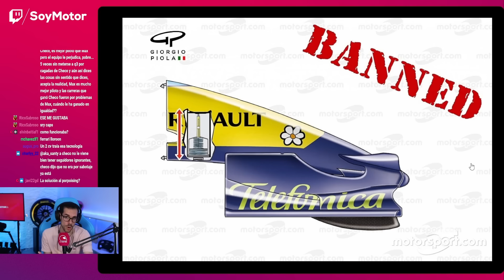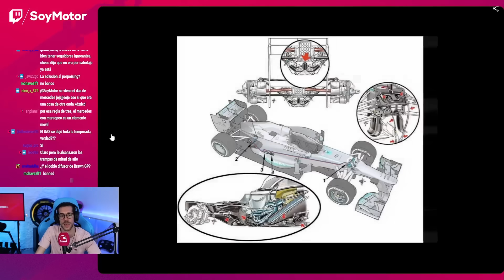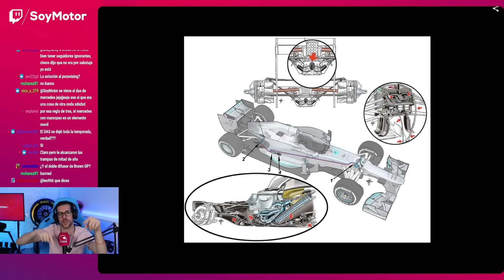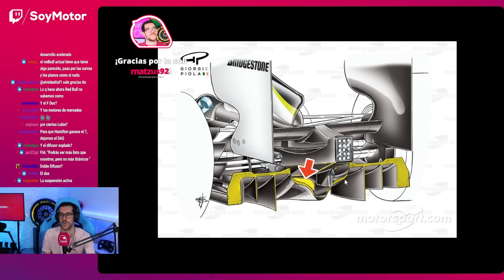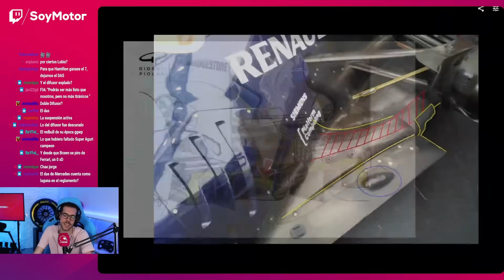Lagunas del reglamento: las veces que la FIA las prohibió… y cuando no lo hizo | SoyMotor.com